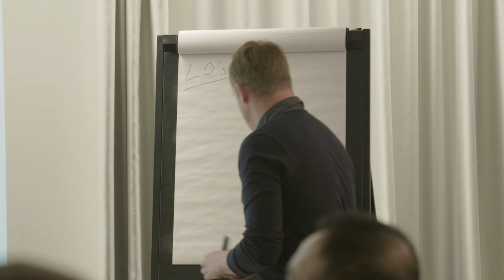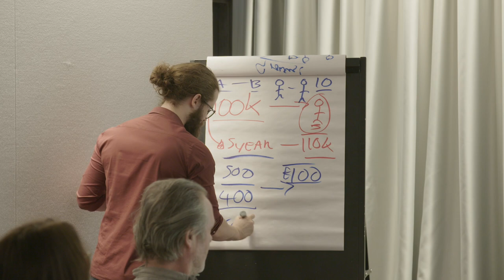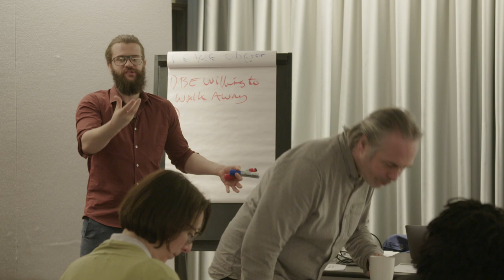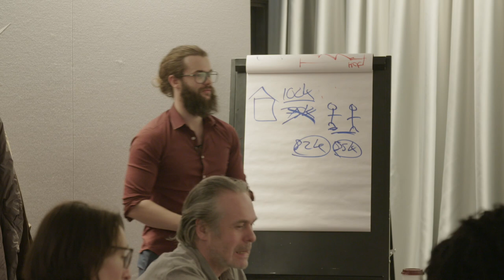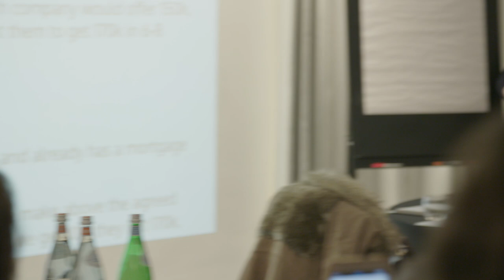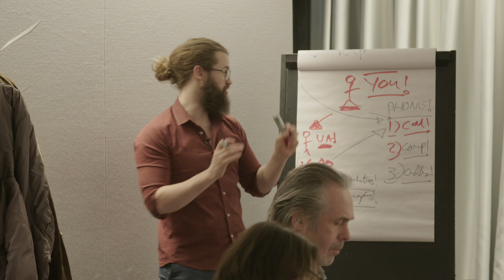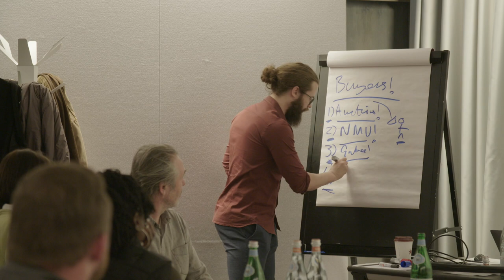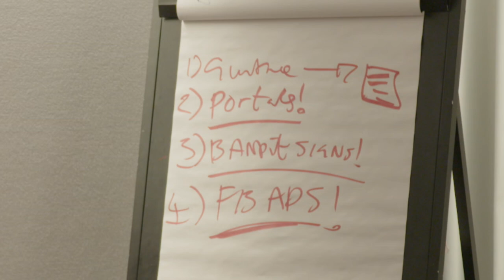Tom Wade Mentoring - Behind The Scenes Part 3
A great insight to some of the real estate sourcing tricks of the trade you can learn from Tom Wade if you sign up to a mentoring package.